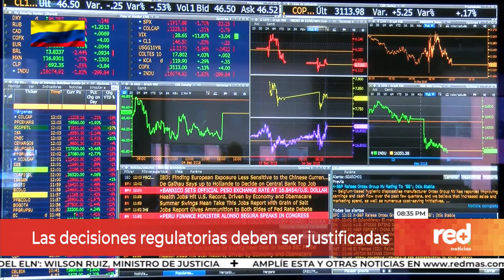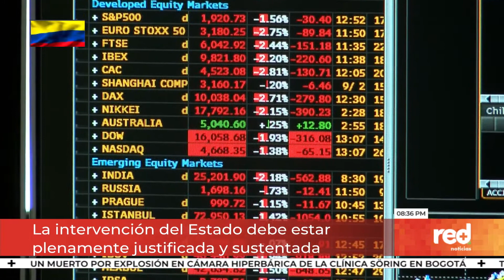Red+ | La intervención del Estado debe estar plenamente justificada y sustentada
Las reglas de juego claras son fundamentales para la inversión extranjera, por esta razón algunos analistas señalan que las decisiones que se den como resultado de regulaciones deben contar con respaldo económico.